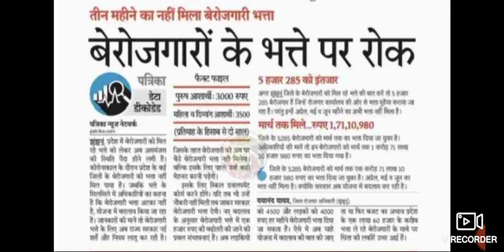rajasthan berojgari bhatta today payment latest news|april bil pas update|Verify Form Approved news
VerifyFormApprovedKabHoga berojgari Bhattaka
Rajasthanberojgaribhattaverifyform approvedkabhoga
VerifyFromApprovedKabHoga berojgaribhattaka
BerojgariBhattaIncomeCertificateKese Bhanae
renew form
approve process